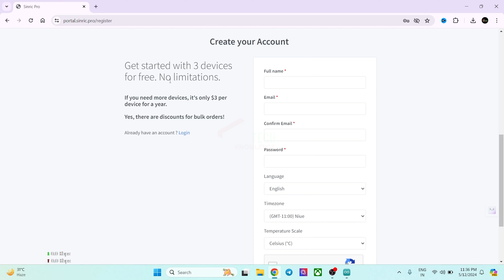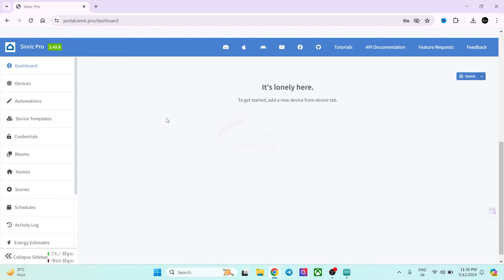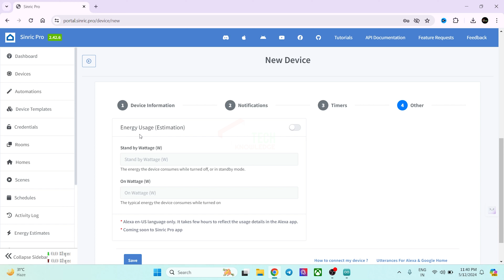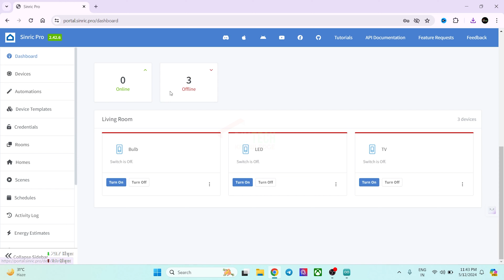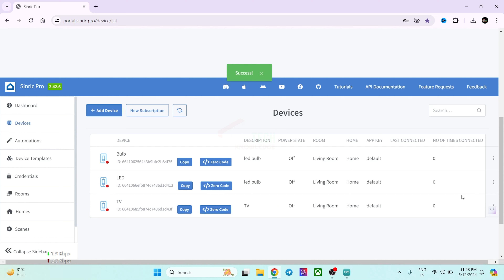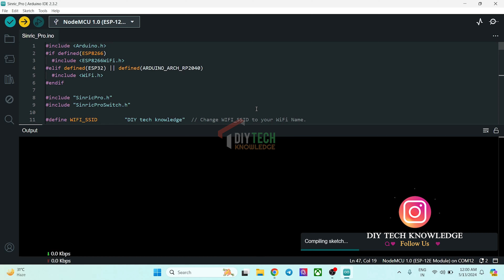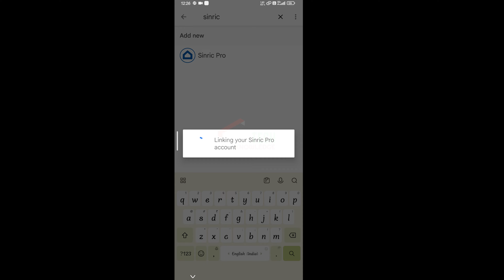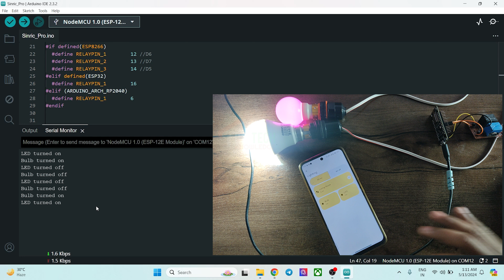IoT based Home Automation using Sinric Pro Google Assistant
In this IoT project, I have explained how to make IoT based home automation using Sinric Pro, Google Assistant to control relays with voice commands. Also explained how to add automations in Sinric Pro. I have used all the free tools for this IoT-based home automation project.

Required Components for the internet of things project.
1. ESP32 Devkit V1 or ESP8266 NodeMCU.
2. 2-channel 5V Relay Module.
4. Wire

2-channel 5V Relay Module
4-channel 5V Relay Module
8-channel 5V Relay Module

Important points:
1. The Automation will work if the ESP8266 is connected with Wi-Fi.
2. In FREE plan you can add maximum 3 devices in Sinric Pro.
3. For LEDs or Active-High relay, no modifications required in the auto-generated code.
4. For NodeMCU, the Boot will fail if the D3 (GPIO-0) (switch-2) is connected with the ground during booting.
5. If you use Switch (latched) with NodeMCU, make sure the switch-2 is OFF during the ESP8266 Boot.

During the internet of things tutorial video, I have explained all the steps to to add Automations using Sinric Pro.  So you can easily define automations for the home appliances, and the Sinric Pro will control  the relay automatically. Also explained the circuit diagram and how to configure Sinric Pro for ESP8266 and ESP32. If the ESP32 is connected with WiFi then you can control the relay from anywhere in the world from Google Home  app,  otherwise you can use manual switch to control the appliances.